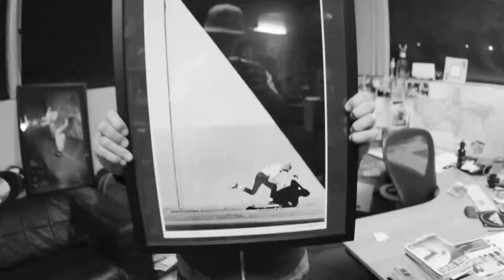Surf Ride Skate Night Tumyeto Distribution Foundation Skateboards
Tumyeto Skate Night
Skateboarders
Ethan Supnet
Pat Z
Nico
Cody
Tad
Heavy Metal Guy
Tracker Dan
video by
Josh Bernard
James Tull
Edit
James Tull
Music
CCR - Run Through The Jungle
Canon 1dx 7d 50mm 1.4 15mm fisheye Sigma Fisheye